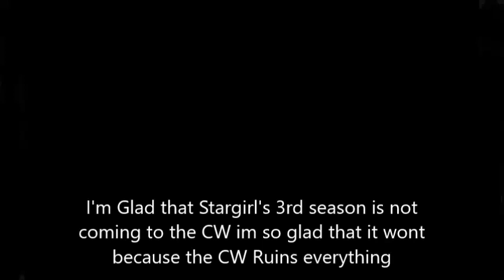CW RANT and my opinion about Stargirl's Season 3